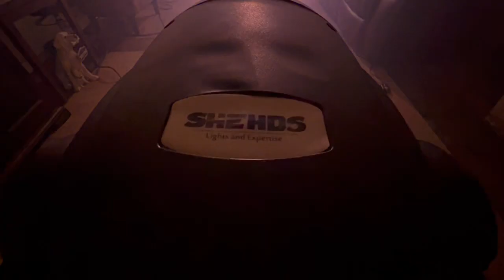SHEDS 10R 275 WATTS BEAM SPOT & WASH MOVING HEAD DJ LIGHT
CABEZA MOVIL 10R 275 WATTS